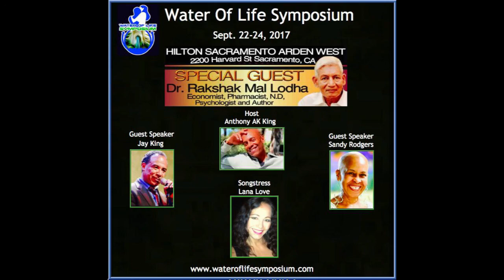Urine Therapy Interview with Anthony AK King on this week's Simmie Braxton Show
Narrated by I.P. Freely.  Get your health right folks, and sooner rather than later because you'll be needing it in these crucial times ahead of us, for yourself and for others.